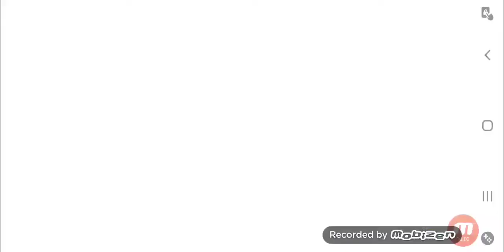The Girl from Oerba story campaign pt 1 / Final Fantasy Dissidia: Opera Omnia